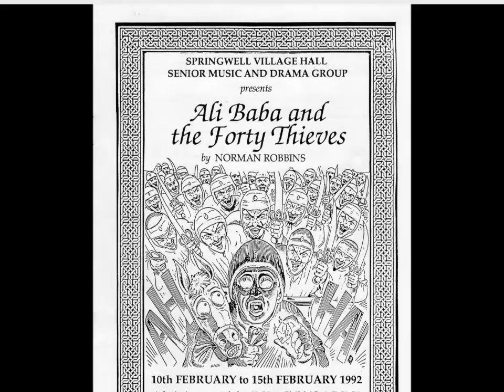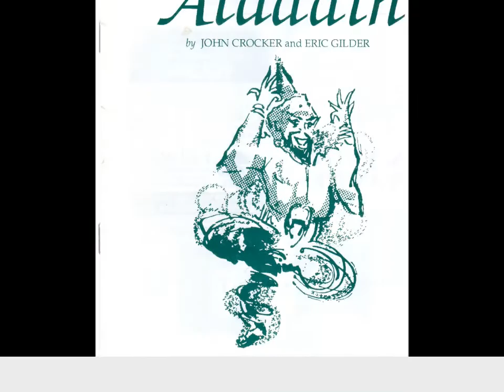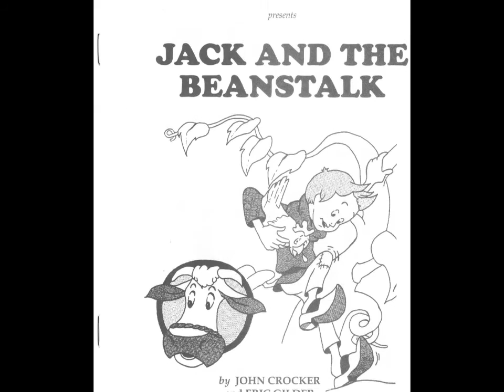Springwell Village Halls 50th year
Many brilliant years with some absolutely tremendous people